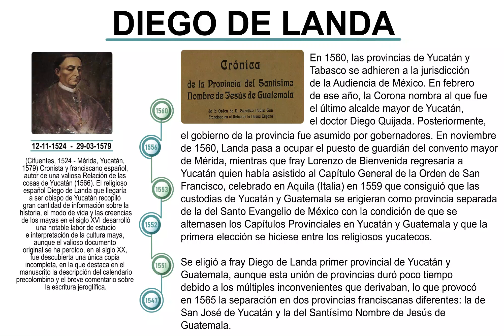FRAY DIEGO DE LANDA No. 10